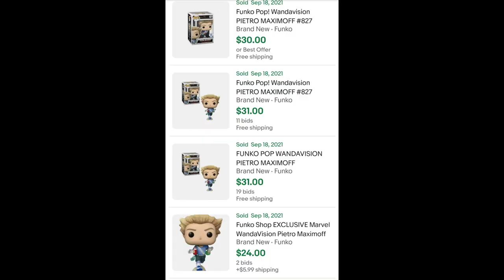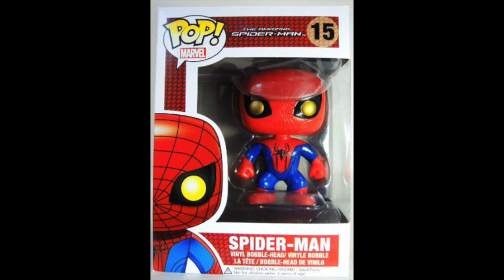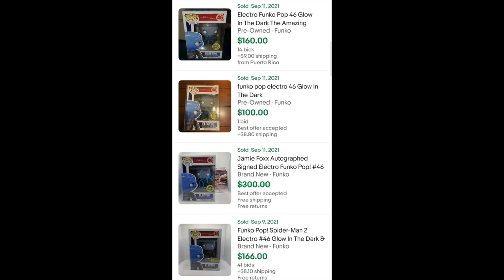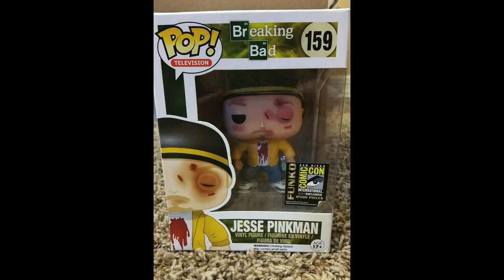Are Funko Pops a GOOD Investment?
We go through the reasons why Funko Pops are a GOOD or BAD investment to make! I side one way! Come join the madness to see my case!

WANT TO SEND US SOMETHING? SEND IT TO:

123 Haven St. Ste 2